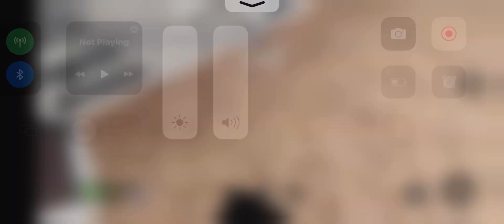Roblox Evade Part 3 (Roblox 85% Minecraft 15%)